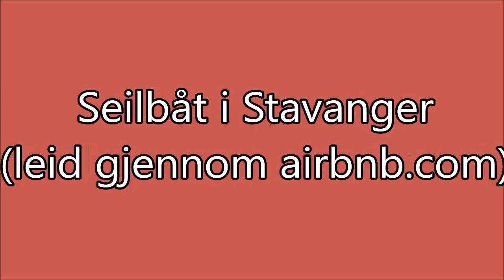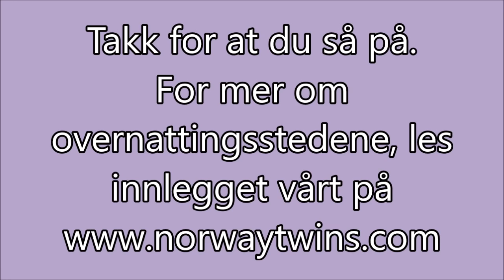Road Trip 2016 | Overnattingssteder